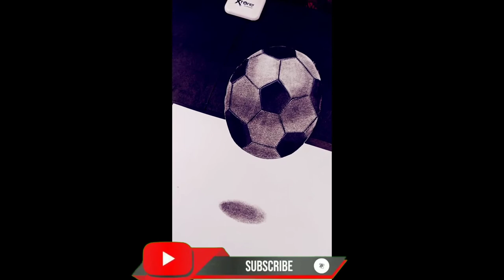How To Draw 3D Football Easy Trick Art | 🤔🤔 Floating Soccer Ball |Optical Illusion 😱😱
Hey guys Hope all are well . Guys This is a drawing of optical illusion on plane paper .A floating soccer ball .Its a super easy trick to draw some stuffs. So watch along the video above 👆 and try out this trick. Its Fun 😍 . Send me your drawings directly on my Insta .I will publish the best drawings on this channel.Thank you.

Link in below..👇👇

For Commission art work DM in Instagram...link in below..

BRUSTRO Artist Drawing Glued Pad

Gelly Roll Pen

Art line

Kneada le eraser

Tombow mono zero eraser

Tombow mono zero eraser round

DERWENT Electric eraser

Xtore tripod